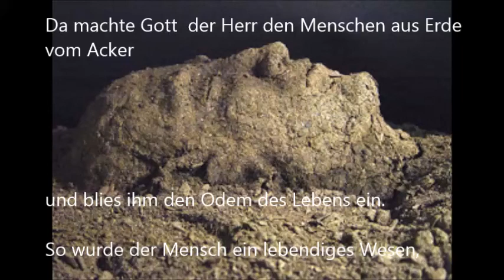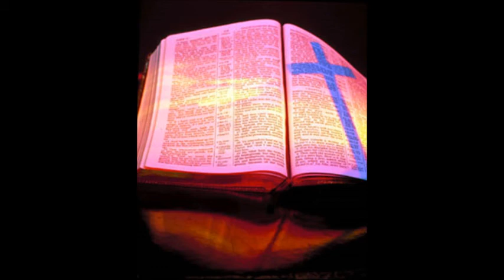He's still working on me - deutsch Er formt noch immer an mir - Renas Um Himmels Willen Gospelband -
Cover nur für unseren GoDi,  Musik + engl. Text dieses Kinderliedes  schrieb Joel Hemphill - deutsch Rena Böhlke. Doch es ist nicht nur ein Kinderlied, sondern hat auch Erwachsenen Wichtiges zu sagen. - Die pixeligen Sequenzen sind gewollt.